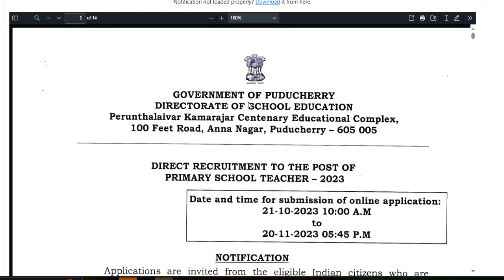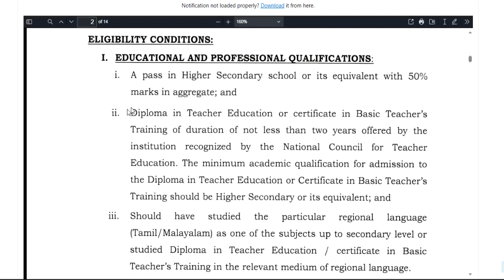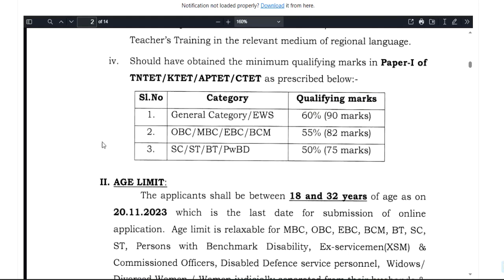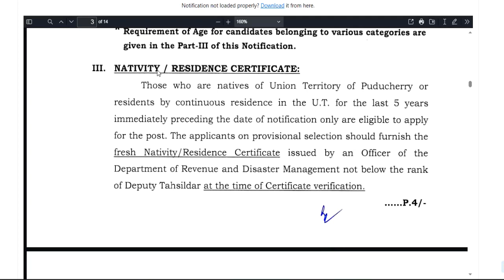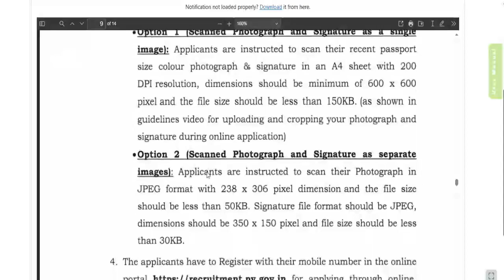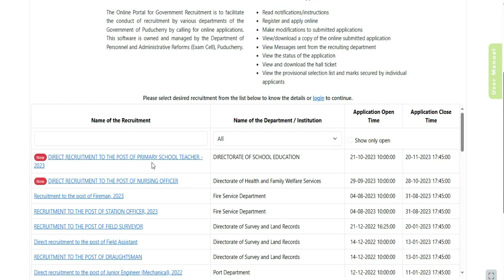खुशखबरी नई प्राथमिक शिक्षक भर्ती विज्ञापन जारी 💥| BSTC, BTC, D.EL.ED CTET पास सुनहरा मौका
खुशखबरी नई प्राथमिक शिक्षक भर्ती विज्ञापन जारी 💥| BSTC, BTC, D.EL.ED पास सुनहरा मौका | NEW  Vacancyराष्ट्रीय आवासीय विद्यालय शिक्षक भर्ती 2023 || सैलरी-45000 || कोई परीक्षा नहीं || ctet नहीं चाहिए आदर्श आवासीय विद्यालय शिक्षक भर्ती || सैलरी-45000 || कोई परीक्षा नहीं || NO FeeGovt. School Bharti | सीधी शिक्षक भर्ती | आयु, योग्यता, चयन प्रक्रिया ,वेतन | Detail Informationस्वामी आत्मानंद विद्यालय सीधी  शिक्षक भर्ती | आयु, योग्यता, चयन प्रक्रिया ,वेतन | Detail Informationस्शक्षक भर्ती 2023-24 || School Teacher Vacancy 2023-24 | NTT PRT TGT | Detail InformationFresher Eligible | बिना Experience शिक्षक बने | 5 Cambridge स्कूल से Teacher Vacancy | NTT PRT TGT | Detail Informationबिरला ग्रुप ऑफ स्कूल शिक्षक भर्ती 2023-24  | TEACHER |  Salary,age,qualification | सम्पूर्ण जानकारी 19 POST  ALL SUBJECTS VACANCY | NO CTET | TEACHER Recruitment | salary,age,qualificationकेन्द्रीय विद्यालय नई  शिक्षक भर्ती  2023 || PRT TGT PGT vacancy || बिना अनुभव के बने शिक्षक ||KVS Teacher Recruitment 2023 || PRT TGT PGT vacancy || बिना अनुभव के बने शिक्षक || No Examkendriya Vidyalya Teacher Recruitment 2023 || PRT TGT PGT vacancy || NO EXAM || salary -26,250